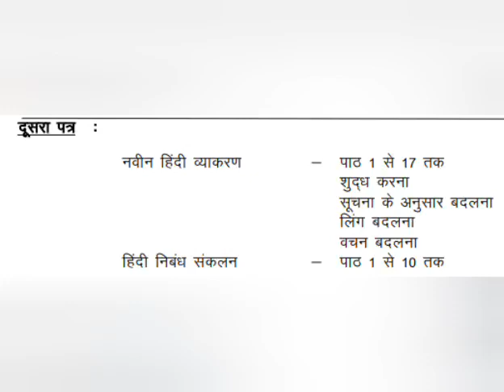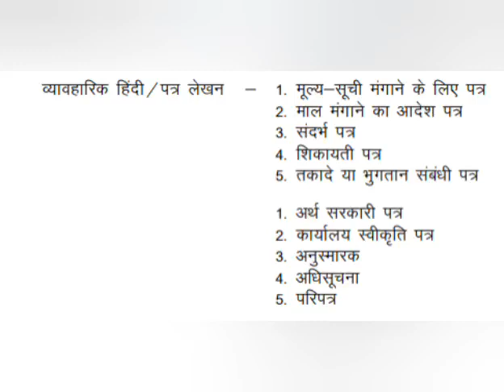Visharadh poorvardh - syllabus -October 2020